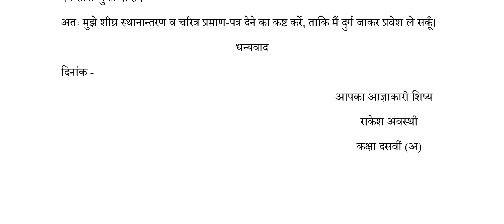CG 10th Hindi Assignment, हिंदी अगस्त असाइनमेंट उत्तर, Hindi Assignment 1